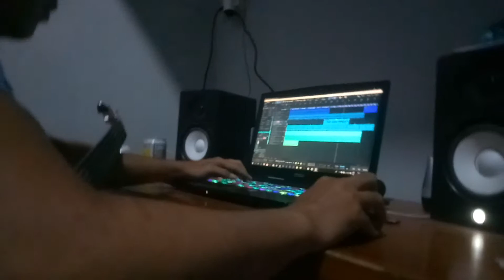rekaman lagu pernikahan himawan member NORTH CBR CLUB 17/AGUSTUS/2018(8)